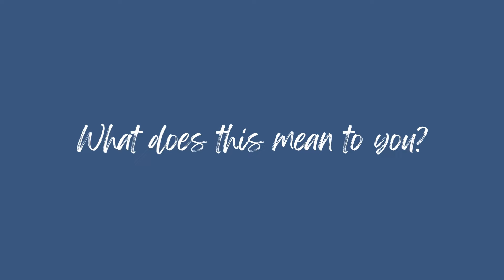Meet the Team! Tiffany Fearon, Research & Policy Manager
Join us every Monday as we introduce you to our team! This week, meet our incredible Research & Policy Manager, Tiffany Fearon

Click here to view our calendar of long-term care community events